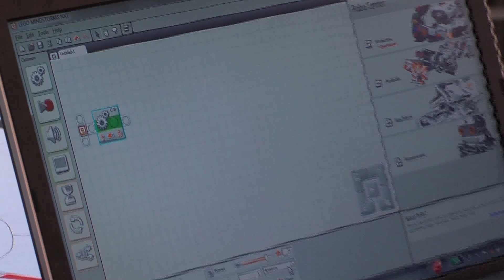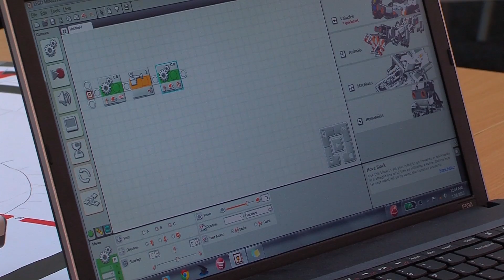01 Përdorimi i sensorit të prekjes